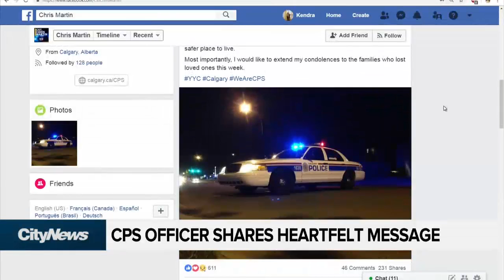CPS officer shares heartfelt message